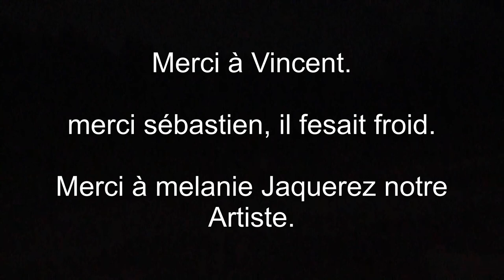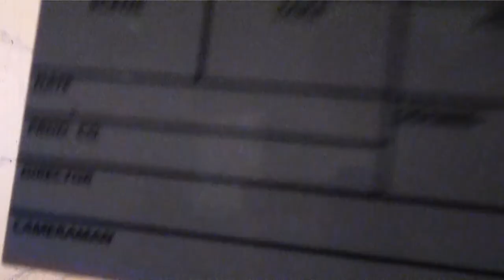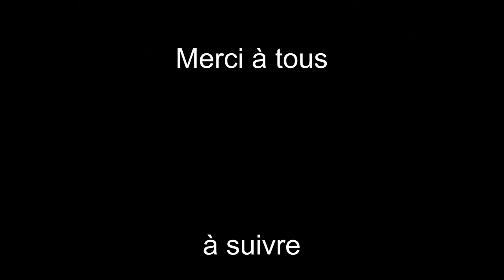Making of Dans la cave partie 3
Une joie et un Plaisir de tourner dans la bonne humeur!!!